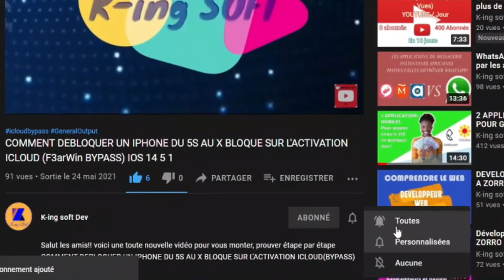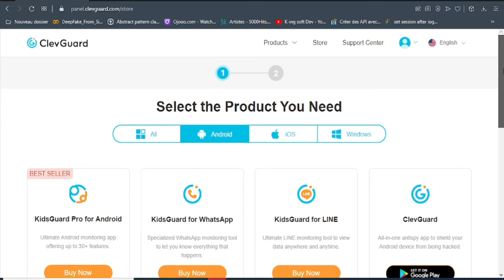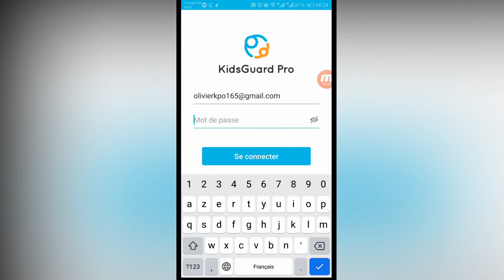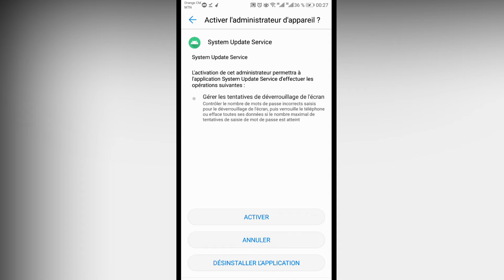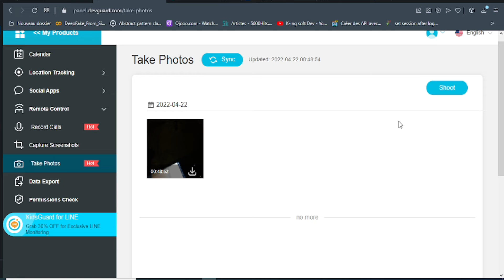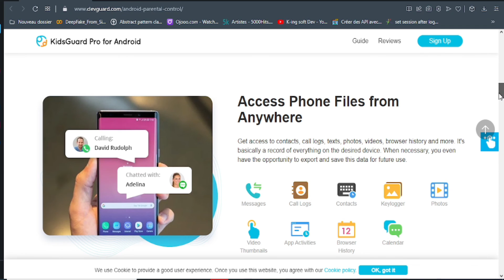comment PRENDRE LE CONTROLE de n'importe quel TELEPHONE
Cette vidéo te montre comment faire pour avoir le contrôle absolue sur un téléphone mobile ANDROID et IOS simplement
Visitez notre site web pour en savoir plus

➜ 1. Comment INSTALLER FACILEMENT IOS 16 beta sur iphone 6s 7 7+